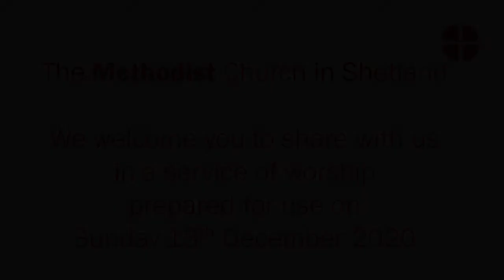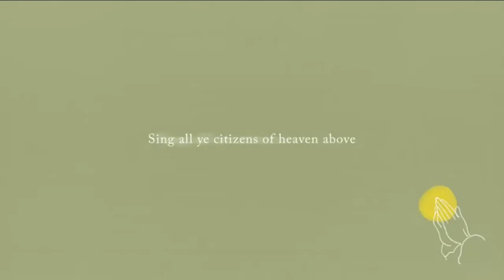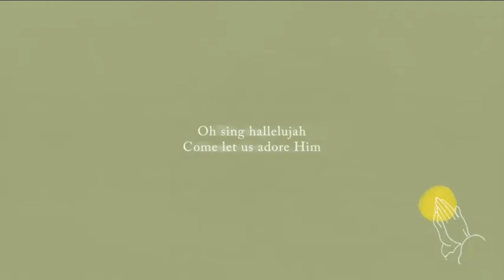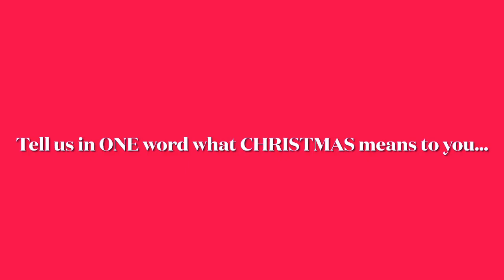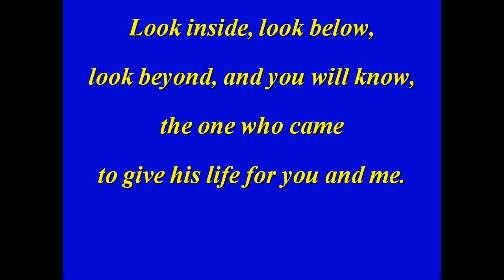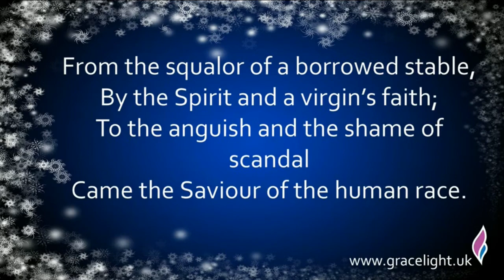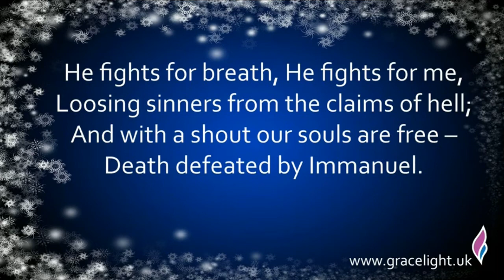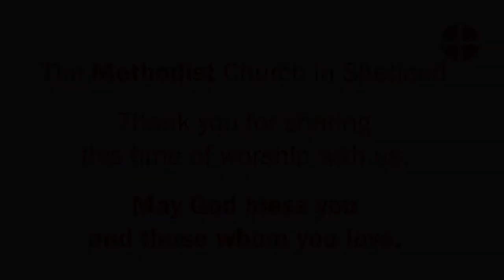Shetland Methodist Worship for Sunday 13th December 2020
We welcome you to share with us in a service of all-age worship prepared for use on Sunday 13th December 2020.

Our preacher this Sunday is Shyrleen Pottinger, one of our Local Preachers, who leads our service with the help of Yvonne Clark, one of Local Preachers on trial, together with other members of the Scalloway Methodist community.

Heather MacDonald reads from the gospel according to Luke, chapter 2, verses 2 to 20.

Justice Zalekesina reads from the gospel according to Matthew, chapter 2, verses 1 to 15.

‘Beneath the paper wrapping (Look inside)’, is played and sung by Rachel Williamson.

‘O come all ye faithful’ is taken from the Hillsong Christmas album ‘The Peace Project’.

‘Away in a manger’ is sung by Kidzone.

‘From the squalor of a borrowed stable (Immanuel)’ is played and sung by Stuart Townend and the Stoneleigh Worship band, and is taken from the album ‘The Best of Stuart Townend (Live)’.